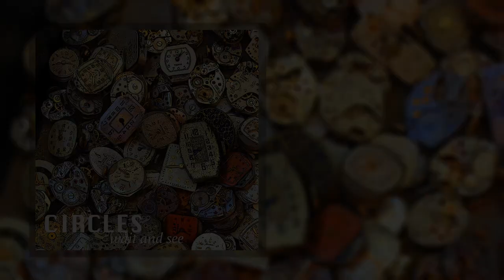Circles - Circle In A Square